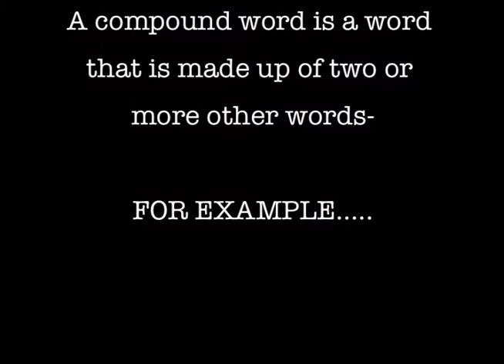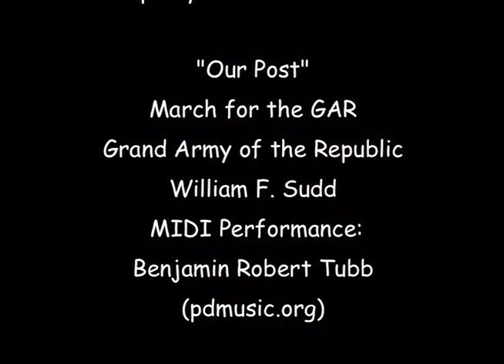Compound Words!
A compound word is a word that is made up of two or more other words.